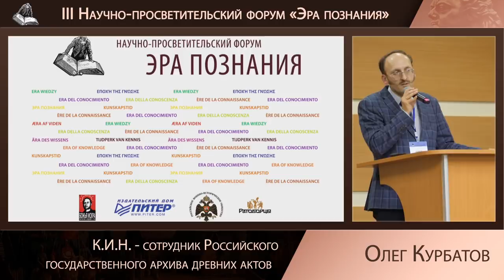Олег Курбатов. Рождение царской армии от Ивана III до Ивана IV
Лекция Олега Курбатова "Рождение царской армии: от Ивана III до Ивана IV" на научно-просветительском форуме "Эра познания 3: Рождение России"